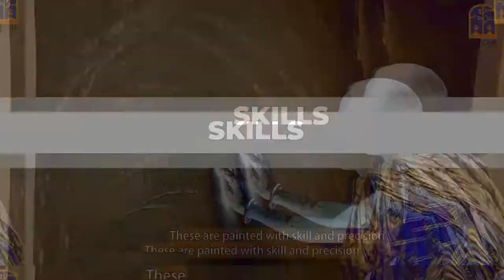Tribal Research Training Institute | Architecture Walkthrough | Entry 30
ARCHI WALKTHROUGH FEST 2021 | ENTRY: 30
ARCHITECTURE WALKTHROUGH BY: Salokya Khandelwal
(@salokya16[IG])
College Name/Firm Name : School of Architecture, Apex Group of Institution-India
YEAR: Practicing Architect
SITE AREA : 10.8 Acres
SITE LOCATION : Ranchi, Jharkhand
CATEGORY: Institutional
PUBLISHED BY:ARCHIPEDIA

Tribal Research and Training Institute has been the only government organization in the country to conduct various training programs in the context of Tribal subjects for the last 50 years.
In this Institute, Tribal people can come and have their training as well as develop various skills in the workshop. A research team continuously researching on various tribes so that they can uplift them by keeping in mind their customs and tradition.
Therefore, it is a place where tribal people can learn various techniques and can apply it when they go their home. By this, they will be able to do their work efficiently.
Architecture Walkthrough place the major role in visualizing any architecture building or Interior design before construction. Archipedia aims to showcase best architecture video content through Archipedia YouTube channel!